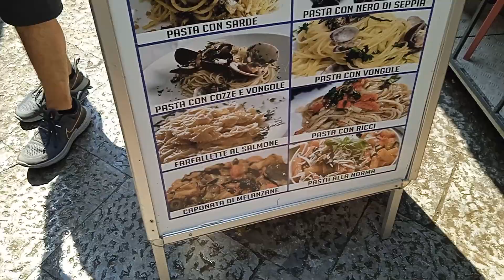Productos del Mar, frutos del Mar, ostras, pulpos, arrancinos, y mas cositas.